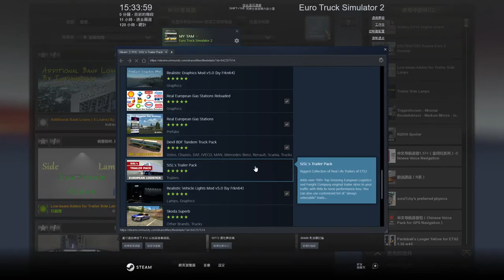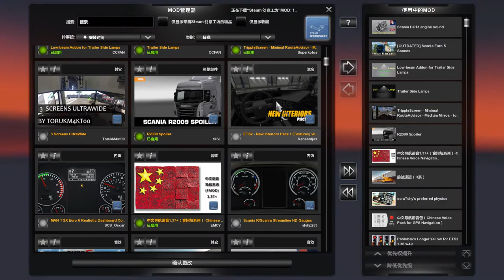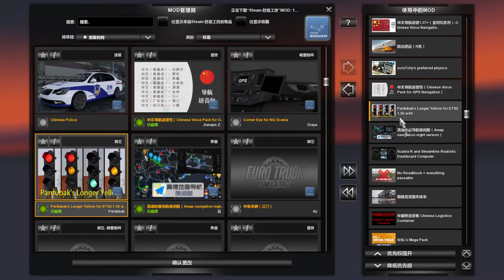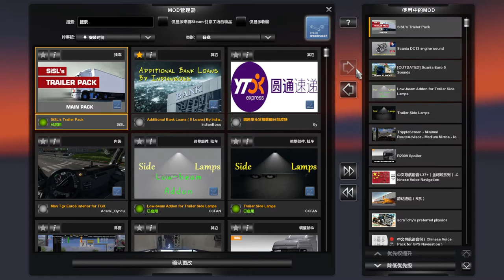Euro Truck Simulator 2 ep.16